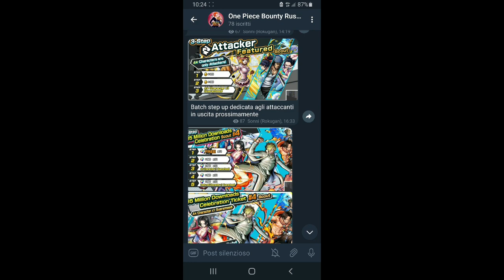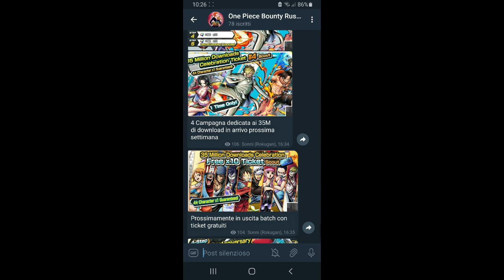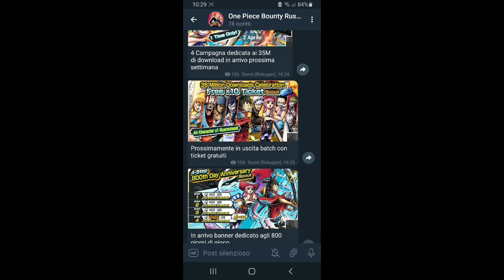90 GEMME PER 5 4* STELLE GARANTITI, 800th days, brawl e tanto altro! ONE PIECE BOUNTY RUSH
Ciao a tutti oggi sono qui per parlarvi dei nuovi banner in arrivo e su come investire meglio le vostre gemme

Link gruppo telegram:
One piece bounty rush ita
Gruppo di OPBR creato per stare in compagnia, discutere , divertirsi e aiutarsi a vicenda.